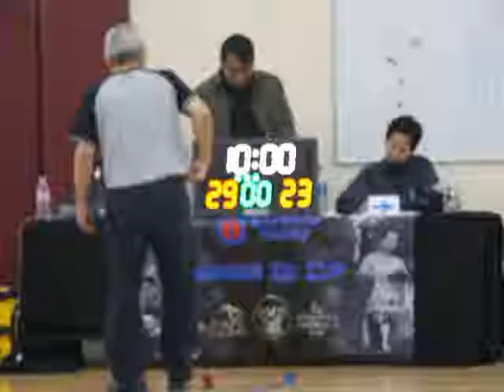7th WBL 09 10 2016 GAME 6 Panthers vs Hat Trick Part 3